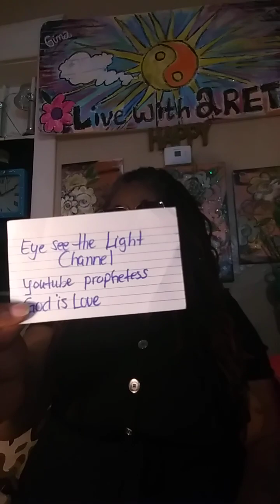God controls me, not money.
No Traps work against the Chosen One.
$Ultrasoulful
God Bless and thank you for your love ☝🏾🙏🏽❤